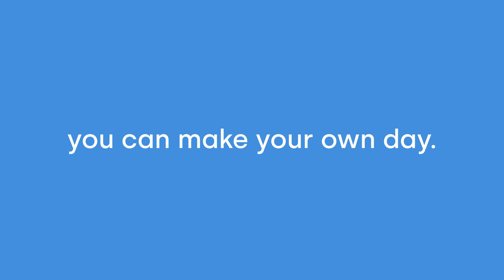Make Your Day With Fitzpatricks